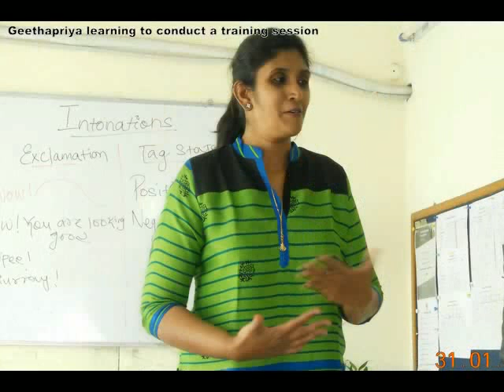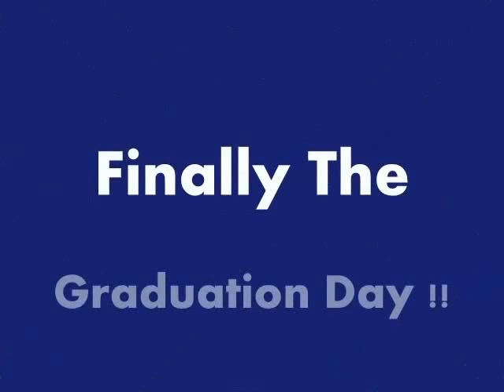Train The Trainer (Certified Course)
British Connections Training Institute is one of the BEST training for Train the Trainer Certified Course.